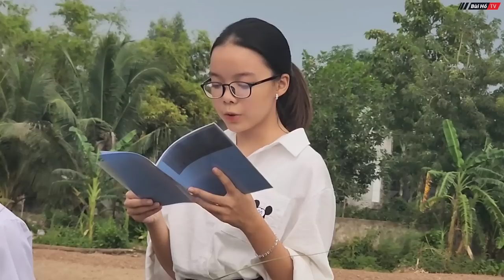Út Nhứt sắp gục ngã ngày đưa mẹ về với Đất Thánh | Bùi Hồ TV